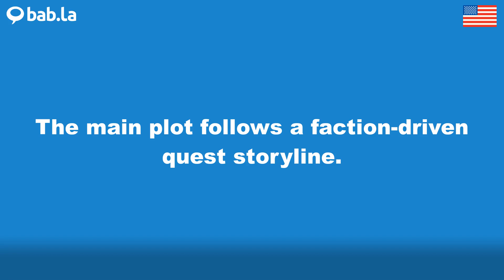FACTION pronunciation | Improve your language with bab.la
Improve your spoken English by listening to FACTION pronounced by different speakers – and in example sentences too. Learn and love languages with bab.la.